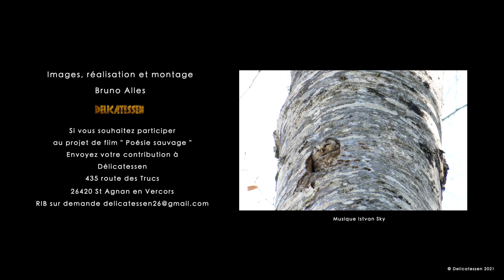Esprit de la forêt